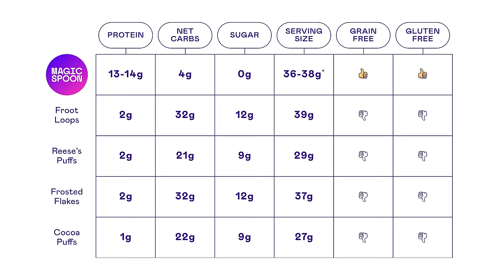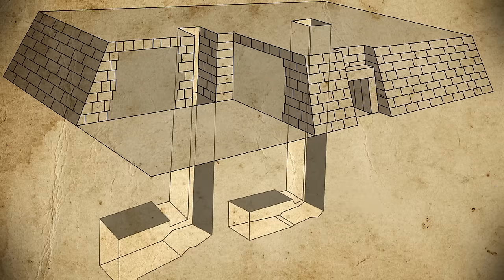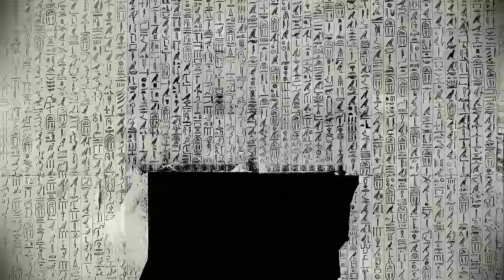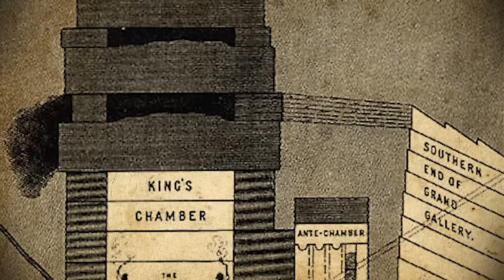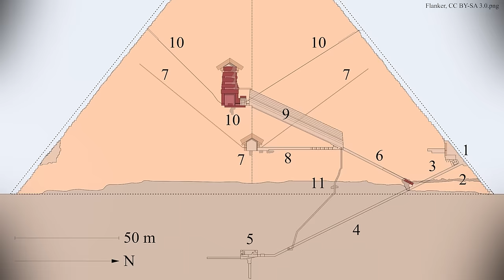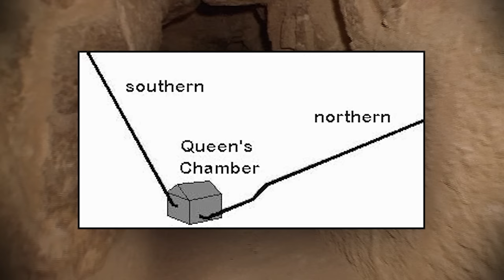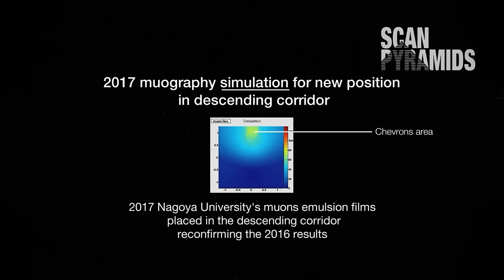What's Inside the Egyptian Pyramids?